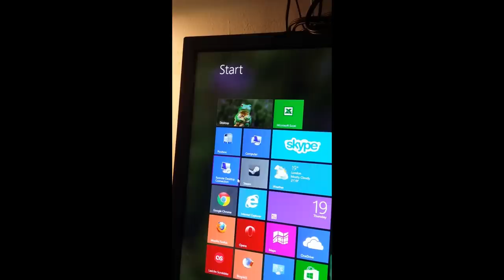Fly vs. Cursor - NostalgiaNerd Shorts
My cursor in an epic annoyance strategy with a fly. Who will win?